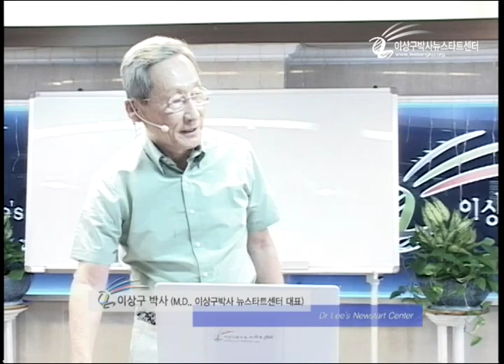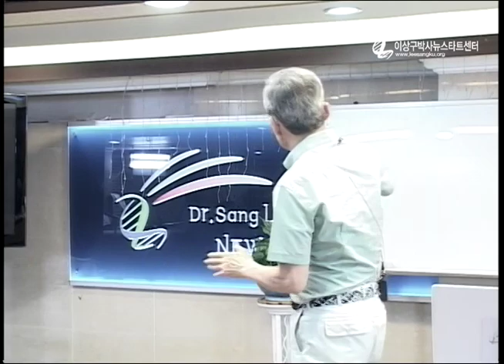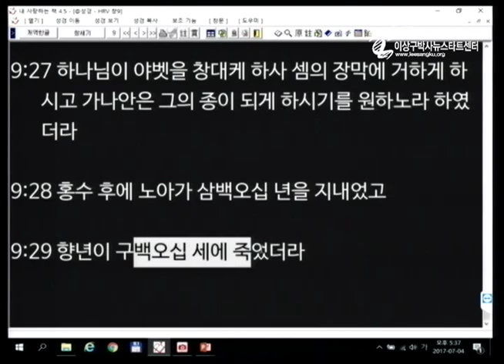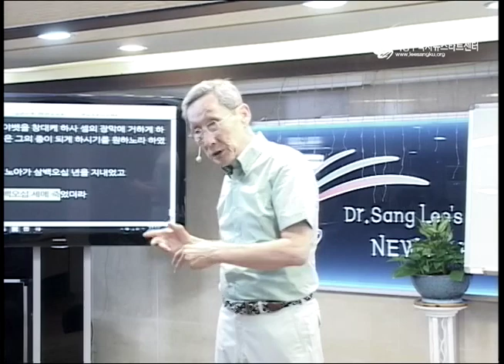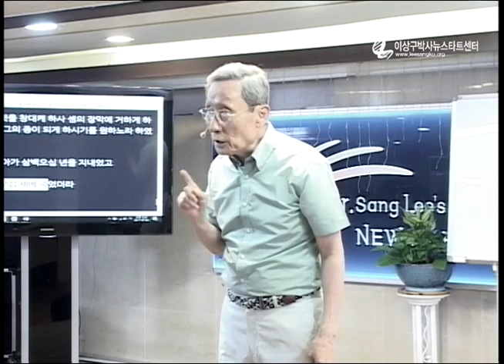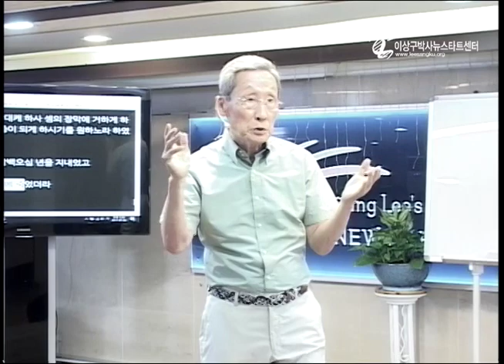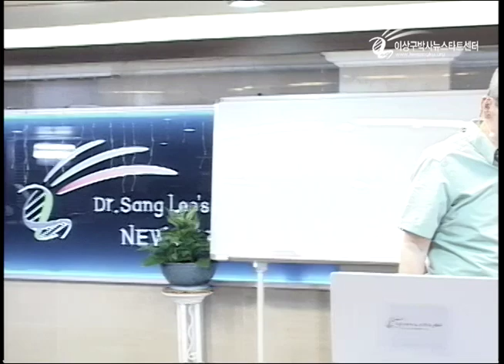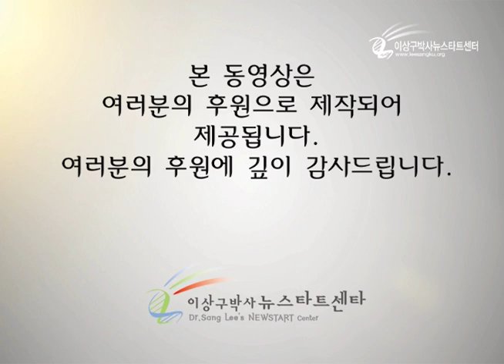R205-18 공포증으로부터의 해방